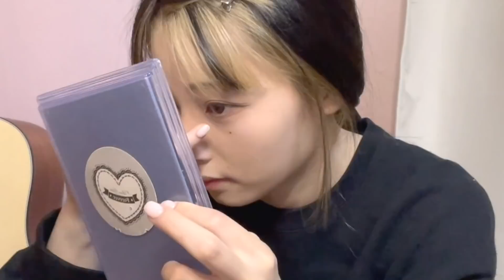最新版｜韓国人らんちゃんの毎日メイク！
【所属事務所】
▶️インキュベーション